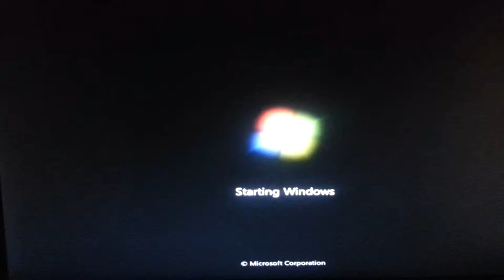Help! My computer gets stuck after I log in.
After logging in it goes black the only way I can get out of it is by ending a task. What can I do?